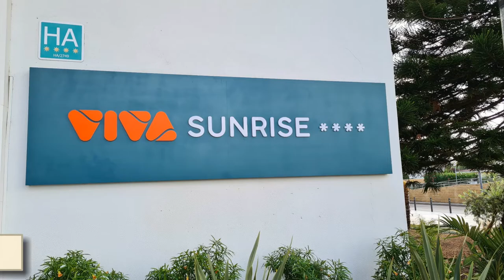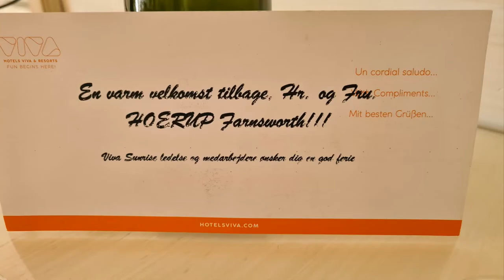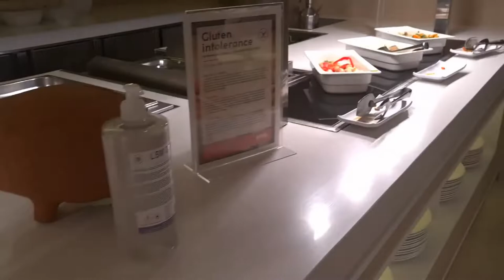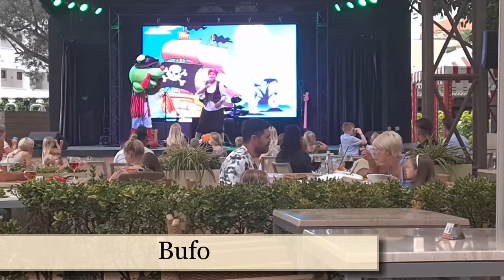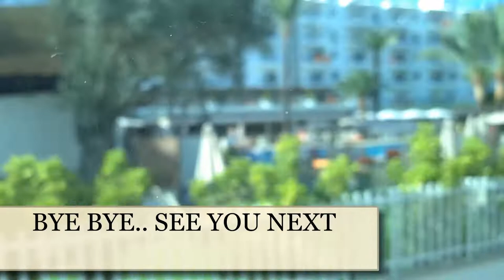Mallorca Viva Sunrise